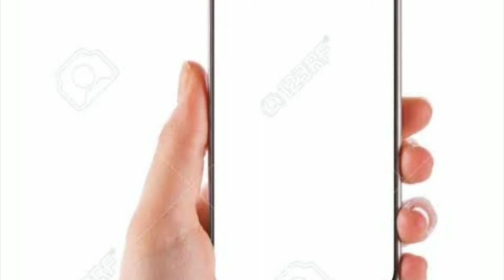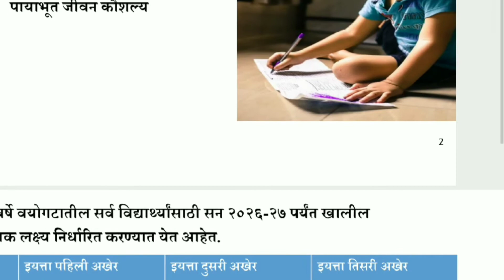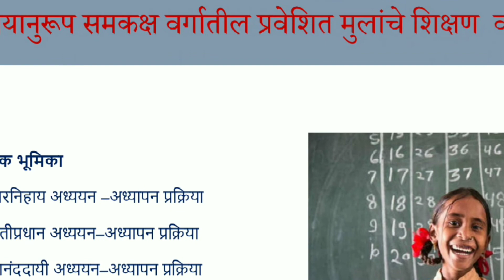@निपुण भारतचे ध्येय NIPUN BHARAT